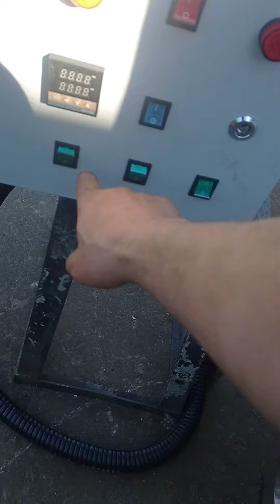Котел жиротопка кпэ 300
Жиротопка на 300л жиротопка на 300л предстовляет собой котел варочный с рубашкой с верхним радиатором для растопки твердых жиров ,залит теплоноситель, мощность 15 квт, можно включать  5 квт 10 квт 15 квт, установлен насос для принудительной циркуляции теплоносителя ,масло забираеться с нижней точки парогенератора и подаеться в радиатор потом сбрасываеться в рубашку котла, на пульте управления стоит терморегулятор для регулировки температуры теплоносителя по заданым параметрам, стоит сигнализация для перегрева масла ,радиатор разборной на сгонах батерфляй что бы можно было помыть чашу жиротопки,кран слива ду 50 .
Плавитель жира
Емкость трехслойная прямоугольного типа изготовленная из пищевой нержавеющей стали AISI 304.
Бак с полезным объёмом 300 л из нержавеющей стали с обогреваемой паром рубашкой. Геометрический объём - 300 л.
Плавление осуществляется под действием нагревания ножевой решетки длиной 1100 мм, шириной 900 мм, теплоноситель - масло амт-300 залитое в рубашку котла
Рубашка обогрева и решетка теплоноситель - масло амт-300 залитое в рубашку котла
Дно плоское ёмкости, без застойных зон.
Теплоизоляция обеспечивает на поверхности не более 40°C.
Масса загрузки жира - 300кг, время плавления не более 30 минут, размеры бруска жира 250х250х400мм, вес бруска - 20кг.
Максимальная температура плавления продукта не более 42°C.
Загрузка блока жира - вручную оператором с фронтальной стороны бака.
Возможна единовременная загрузка 8 блоков в один ряд и 16 блоков в два ряда - блок на блок.
Опорожнение ёмкости также вручную.
Габариты ёмкости ДхШ: 2000х900 мм.
Высота загрузки не более 1200мм от уровня пола.
Патрубок выхода продукта по центру бака - 50мм